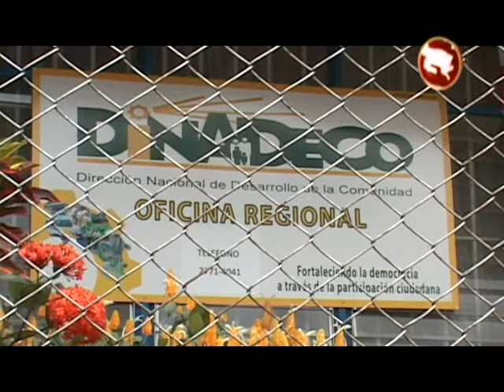El 9 de marzo habrá un taller regional en San Vito para organizaciones comunales